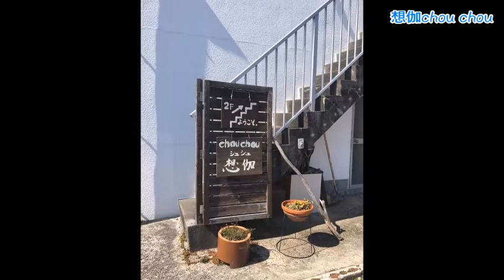想伽chou chou(シュシュ)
住所/ 〒882-0016 宮崎県延岡市東海町56番地11
電話/ 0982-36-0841（ランチ要予約）